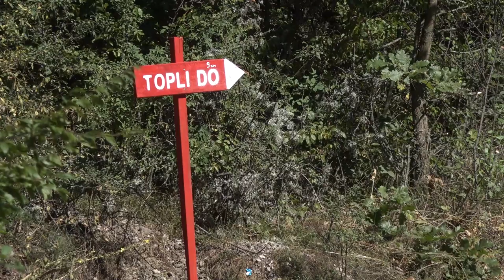RADOVI NA SANACIJI KLIZIŠTA U KANJONU TEMŠTICE